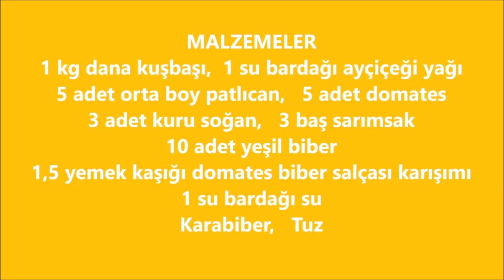Kızartma Haşlama Yapmadan Patlıcan Tava Nasıl Yapılır / Mutfağımdan Tadlar / Nefis Tarifler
Patlıcan Tava
MALZEMELER
1 kg dana kuşbaşı
1 su bardağı ayçiçeği yağı
5 adet orta boy patlıcan
5 adet domates
3 adet kuru soğan
3 baş sarımsak
10 adet yeşil biber
1,5 yemek kaşığı domates biber salçası karışımı
1 su bardağı su
Karabiber
Tuz